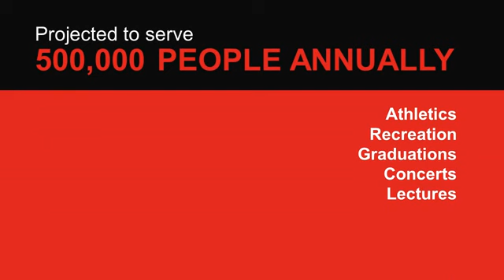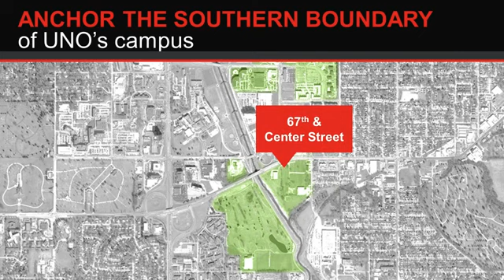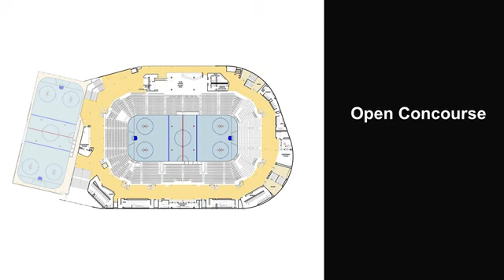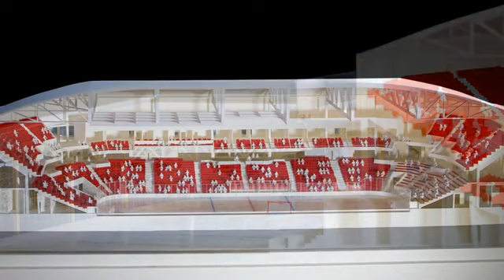New Community/UNO Athletic Facility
A video of the new UNO arena planned for 67th and Center streets. Copyright Credit: HDRArchitecture